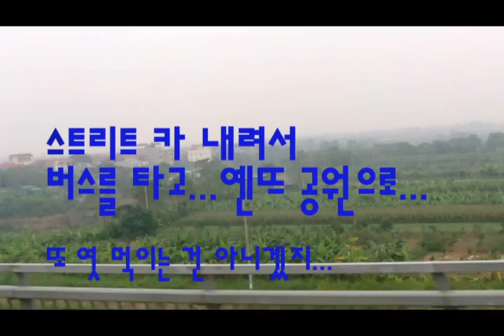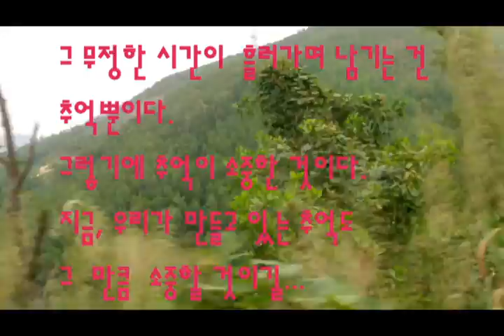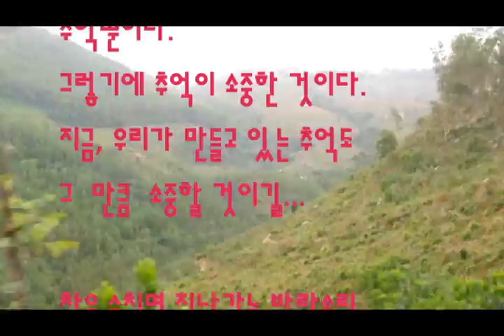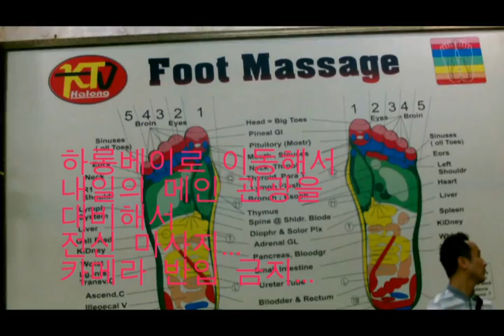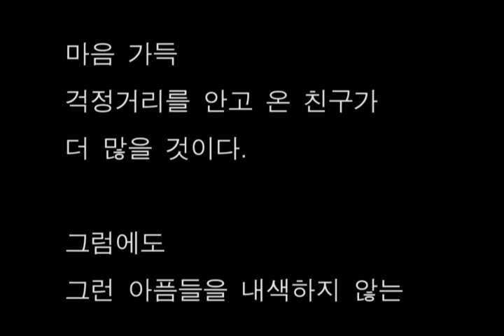ha2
하롱베이 여행기